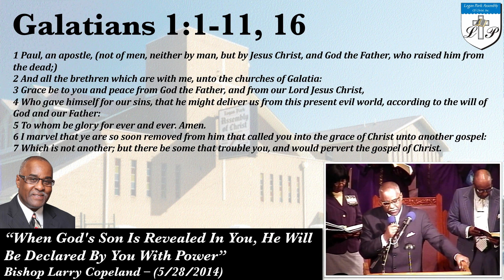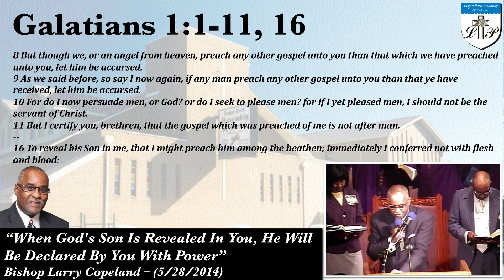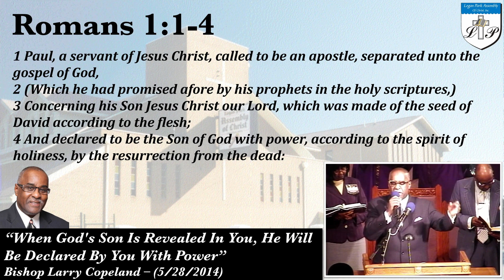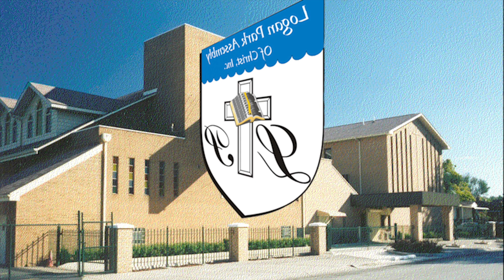05-28-2014 | Bishop Larry Copeland - 42nd Annual Church Convention | Logan Park Assembly of Christ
Service Date: May 28, 2014 (42nd Annual Church Convention)

Speaker: Bishop Larry Copeland
Subject: "When God's Son Is Revealed In You, He Will Be Declared By You With Power"
Bible Scriptures: Galatians 1:1-11; 16, Romans 1:1-4

2021 © Logan Park Assembly of Christ Church

Logan Park Assembly of Christ
1513 Polk St. Gary, IN 46407
Elder Jeffery E. Allen, Pastor
Bishop George L. Stearnes, H.D.D., Emeritus